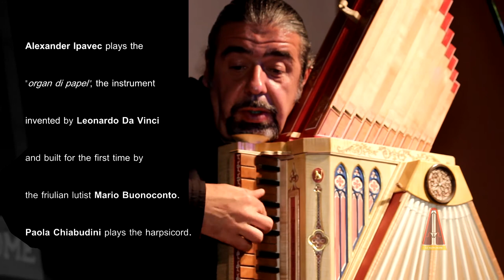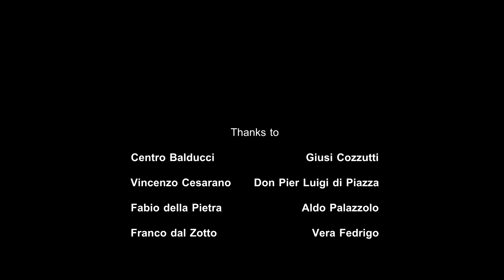Il Metromo e La Scimmia 21-05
The concert "Il Metronomo e La Scimmia" was promoted by Le Metronome and featured Alexander Ipavec (Leonardo's organ di papel*) & Paola Chiabudini (harpsichord), Andrea Casaccio (guitar), Michele Pucci (flamenco guitar), Alberto Chicayban (ten strings guitar & classical guitar), Manuela Flamenco (Contemporary Flamenco Dance) and Fuad Ahmadvand (santur), May 21, 2015 at the Balducci Center - Udine. * The "organ di papel" played by Alexander Ipavec was invented by Leonardo Da Vinci and built at the first time by the Friulian liutist Mario Buonoconto.